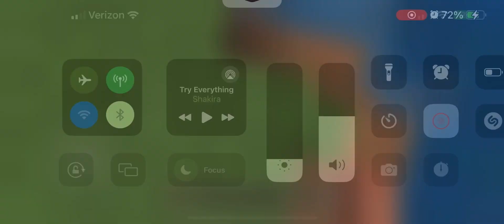Minecraft village blow up by tnt part 8 ￼